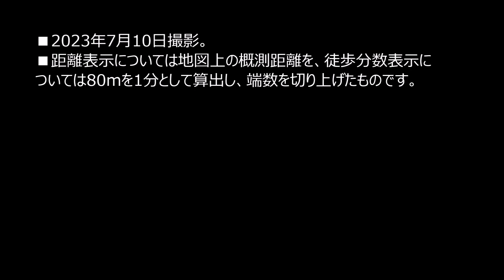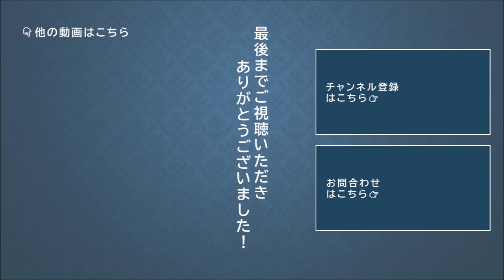【シティハウス池袋】交通アクセスご紹介動画～大塚駅編～ 住友不動産のマンション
◆「シティハウス池袋」の物件詳細ページはこちら